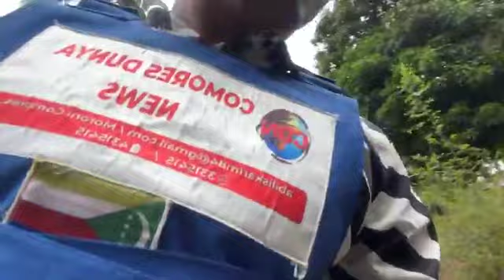La situation actuelle entre Hatsambou et Ntsoudjini